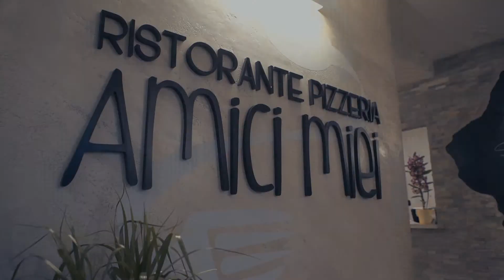Amici Miei Ristorante Pizzeria - 7 mesi di attività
Via Urbinate 92, 61029 Urbino PU (Pesaro Urbino)